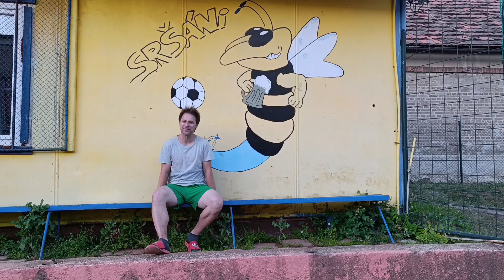Roman narozeniny 50